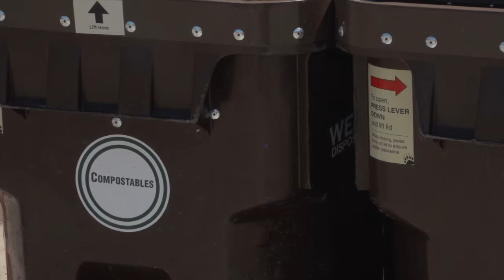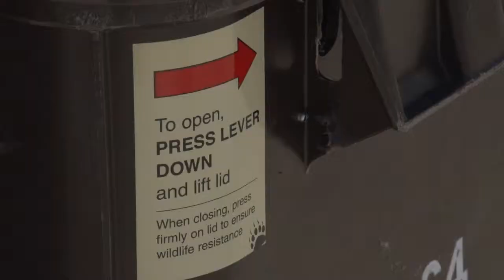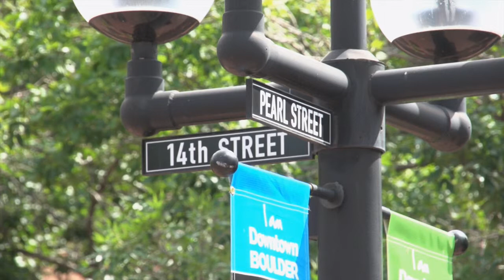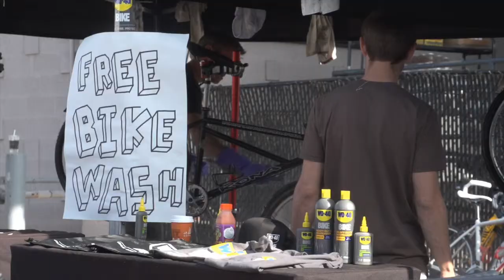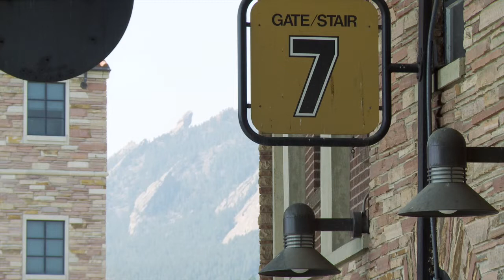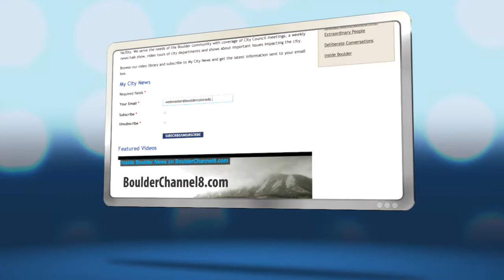Inside Boulder News - June 27, 2014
This week on Inside Boulder News: Seniors have a new option for affordable housing in Boulder; Western Disposal begins distributing retrofitted bear resistant carts to customers; and you're invited to Boulder's largest fireworks display at Ralphie's Independence Day Blast this 4th of July.